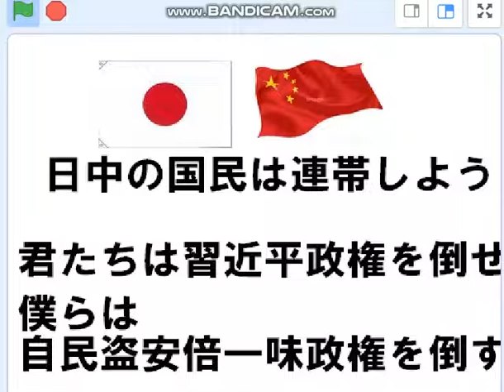日中国民は連帯して習近平政権と自民盗安倍チン三一味を飛び蹴り打倒しよう。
中国を混乱させ自由を奪う習近平、財界味方で日本国民を苦しめる自民盗安倍一味、飛び蹴りするぞ！